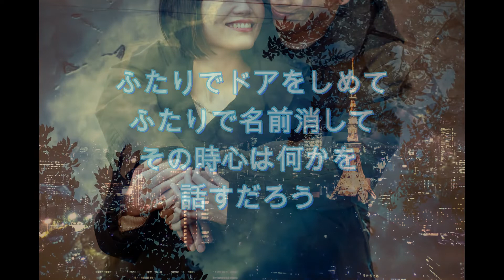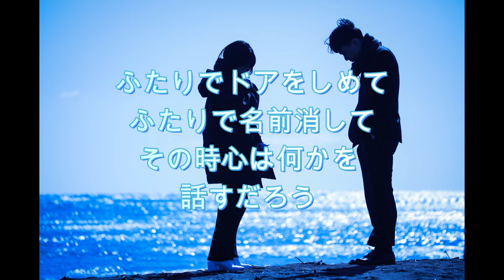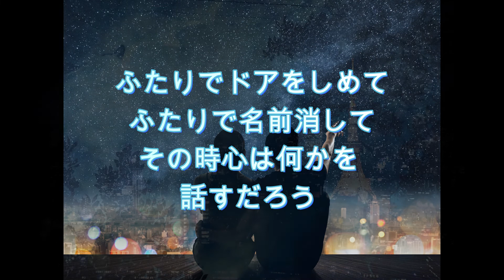【歌ってみた】また逢う日まで(尾崎紀世彦)【歌うアラ還】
★楽曲情報
曲名：また逢う日まで
アーティスト：尾崎紀世彦
作詞：阿久悠
作曲：筒美京平

★カラオケ音源制作
井内竜次

★エンジニアリング
Mixed by Masakazu Kimura(IN AND OUT)

★ビジュアル素材
Shutterstockよりライセンス

PAKUTASOさんよりお借りしました。